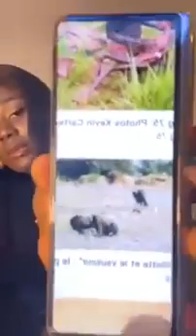Eunice met fin à la relation avec Tenor